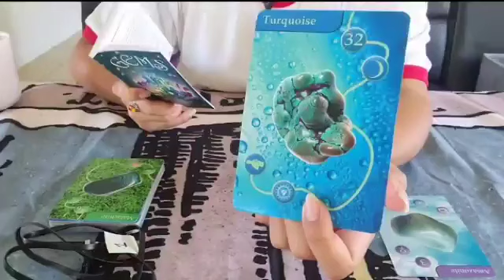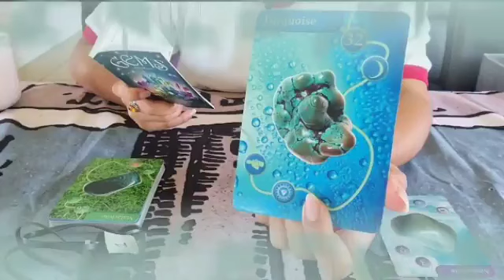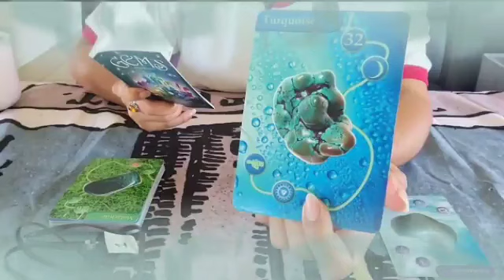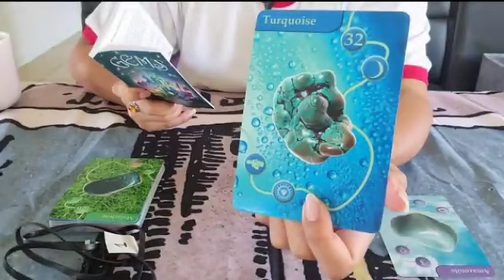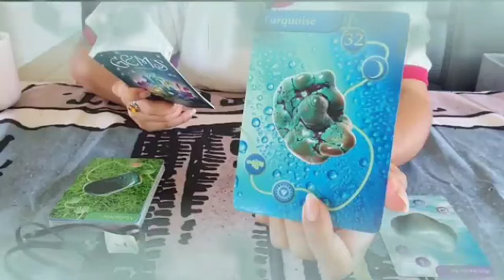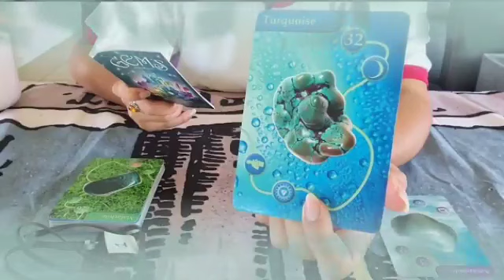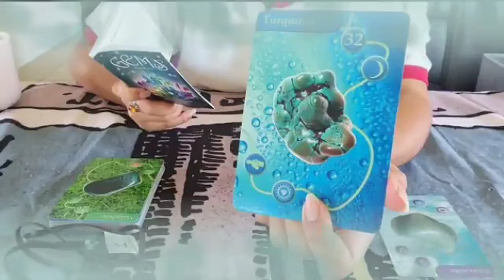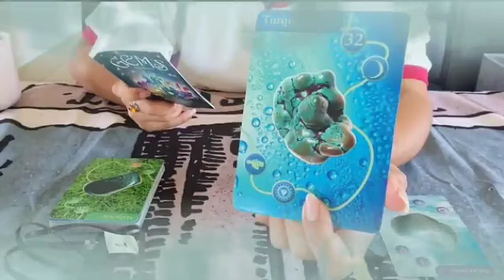برج العذراء توقعات من 15 إلى 30 سبتمبر 2023 /حساب ليك هينكشف😔Mحرف شخص يبكي عليك🤔سحر محبه عشانك للأسف